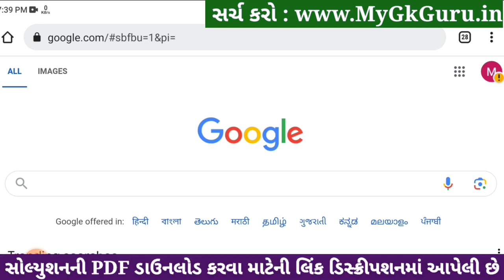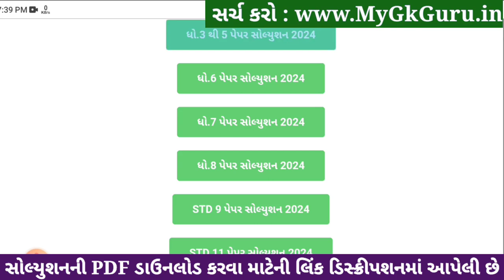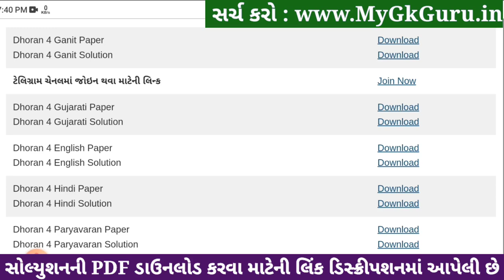Std 4 gujarati paper solution 2024 40 marks, Dhoran 4 gujarati paper solution 2024 std 4 gujarati